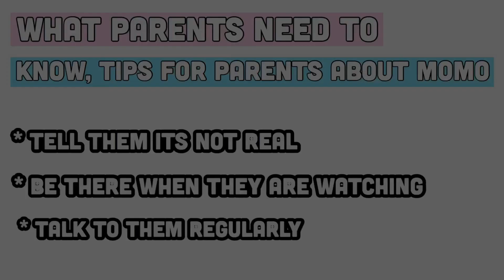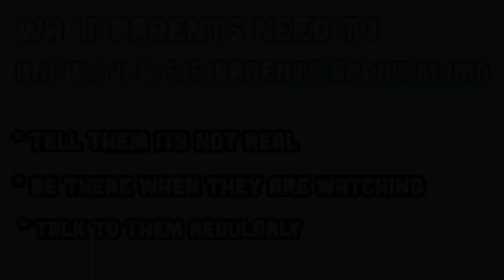NA DISABLE ANG COMMENT | STORY TIME NEW COMMUNITY GUIDELINES | PARENTS NEED TO KNOW ABOUT MOMO